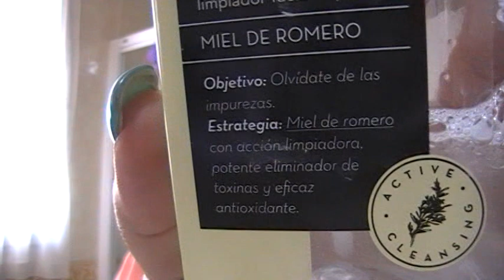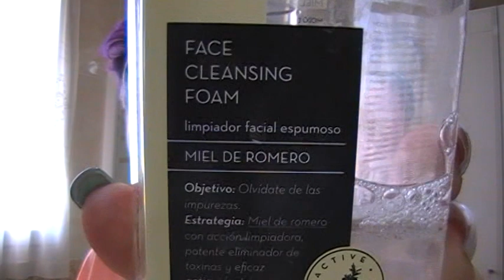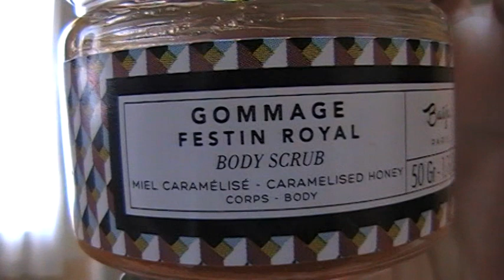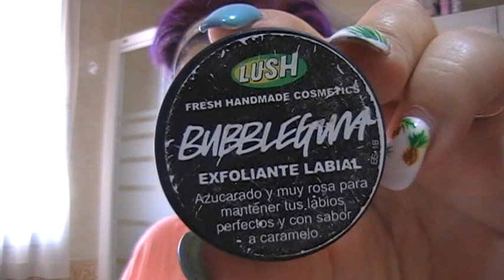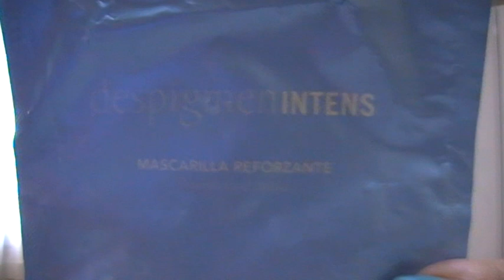Mi rutina diaria y semanal. Vol. 2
Os dejo todos los productos con todos los links que pueda encontrar:
- Mascarilla de la marca Atäche, Despigmentante y Reforzante (desgraciadamente no os puedo dejar ningún link de esta mascarilla, parece ser que ya no está a la venta)

CABELLO: Veréis cada cierto tiempo un nuevo look. No me lo hago yo. Voy a la pelu. Mi peluquería es Paco Navarro Peluqueros de Moncada (Valencia)
UÑAS:  Mis uñas son de porcelana, me las hacen en un gabinete de manicura. No sé el tono que es, voy a Mi Saloncito en Moncada (Valencia)
¡ UNETE A MI GENTE!
¡NO OLVIDES!